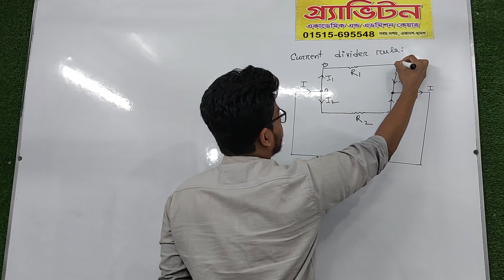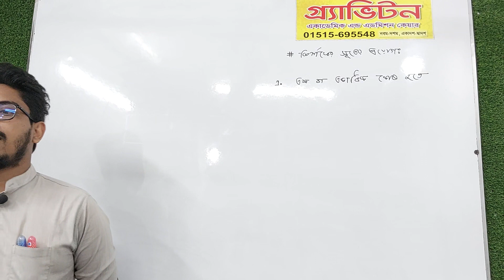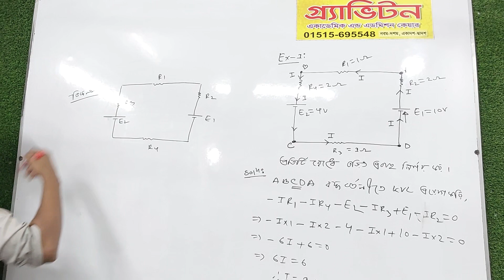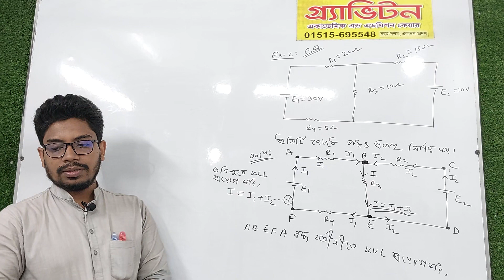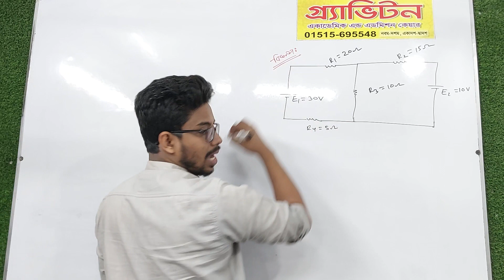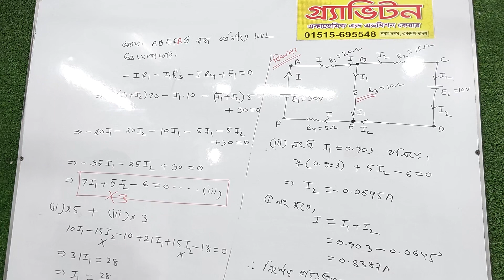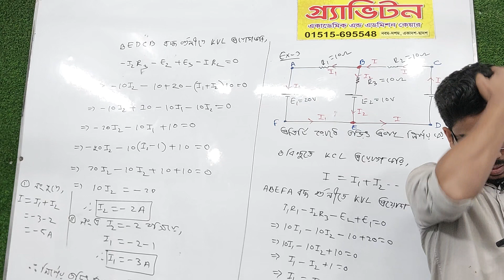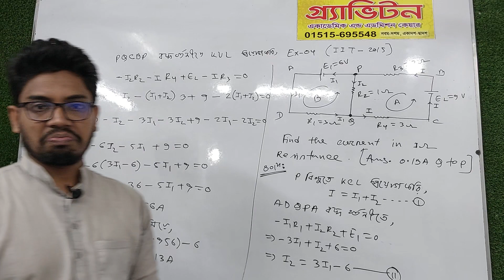চল তড়িৎ পর্ব -০৬